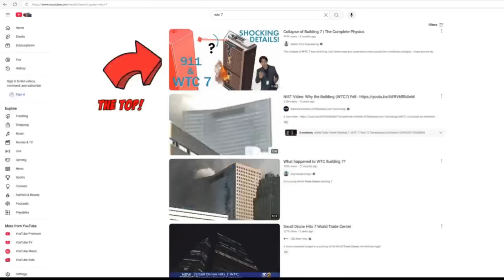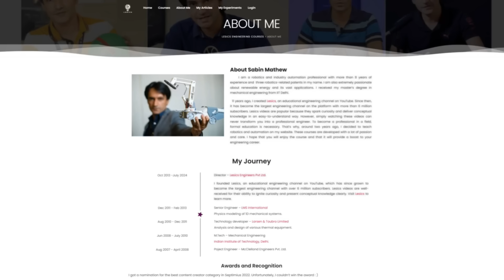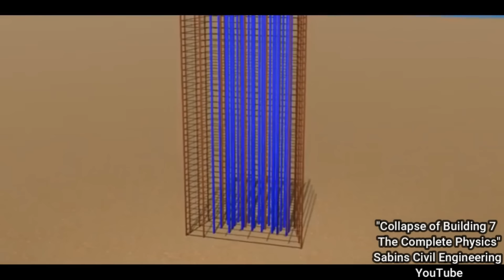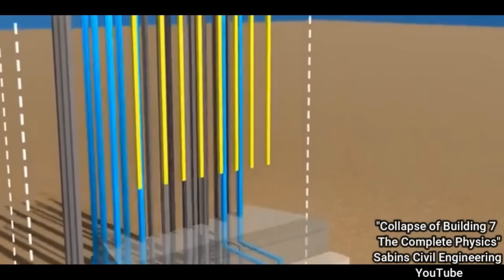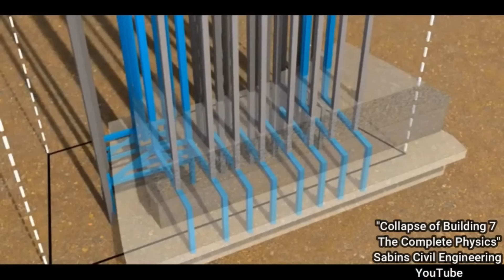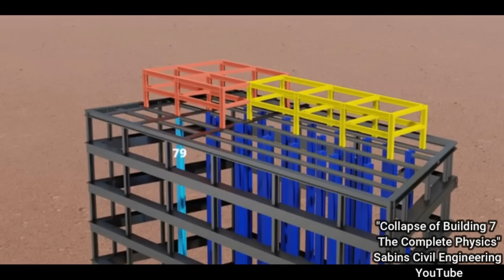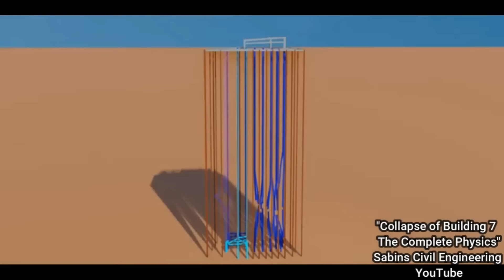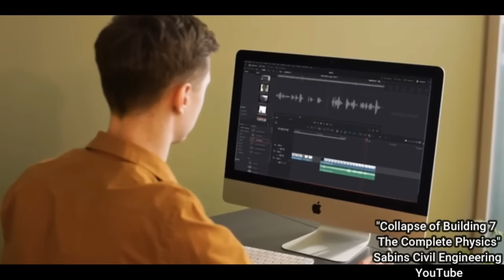It’s the first ‘WTC 7’ search result on YouTube… but is it valid?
When you search for “WTC 7” in YouTube, the top video that comes up doesn’t question whether explosives were used to bring the building down on 9/11 – nor is it even a presentation of the official story by NIST.

Instead, it’s a video from the “Sabin Civil Engineering” YouTube channel, which, according to owner Mathew Sabin, is the “largest engineering channel on the platform with more than 6 million subscribers.” In fact, Sabin’s Building 7 video has been viewed 428,000 times!

But is it accurate?

Is Sabin’s assertion that the controlled demolition hypothesis is wrong – and his explanation for what he believes happened to WTC 7 on 9/11 – based on any solid evidence whatsoever?

In this episode of The Focus, AE911Truth engineers Roland Angle, Kamal Obeid, and Jon Schuler sit down with host Andy Steele to watch Sabin’s WTC 7 video and to critique its arguments. With YouTube placing Sabin’s claims above all other videos about WTC 7, it’s time to find out if his claims are credible or not.

Don’t miss this very important analysis!

Check out our engineering panel discussion and interviews with Jill Stein, Jimmy Dore, Alex Stein, Zach Vorhies, Daniele Ganser, Madhava Setty, and Meryl Nass that have already been posted on our YouTube channel! And watch for our final two videos from the concert: the interview with podcaster Ian Crossland and the panel discussion featuring Barrie Zwicker, Anthony Hall, Craig McKee, and Kelly David.

We're a 501 (c) (3) educational non-profit who only exists because of truth seekers like you!!

The excellent work of Project Due Diligence is already having an impact on the engineering world, and it continues to grow through your support.  Your gift helps our volunteers share our evidence with those who have the credentials and power to bring the engineering community to the forefront of the 9/11 issue.

Directed by Dylan Avery and narrated by Ed Asner, SEVEN tells the story of World Trade Center Building 7 — from its jaw-dropping "collapse" on 9/11 to the government's blatant cover-up to the intrepid study by Dr. Leroy Hulsey and his Ph.D. students at the University of Alaska Fairbanks.

One lost his son, another his mother, another his brother, another his best friend. Twenty years later, these four men and their families live with the knowledge that they were not told the truth about the murder of their loved ones on September 11, 2001.